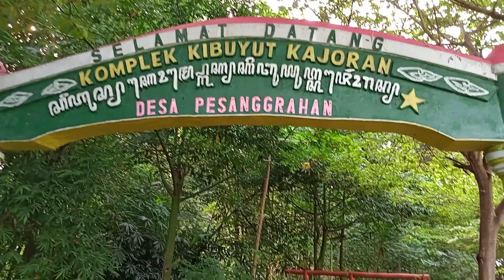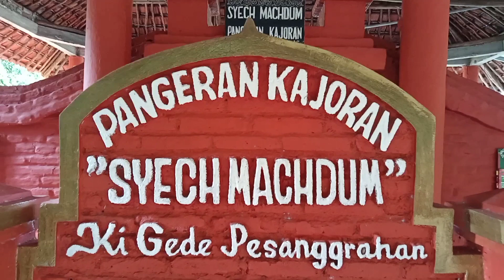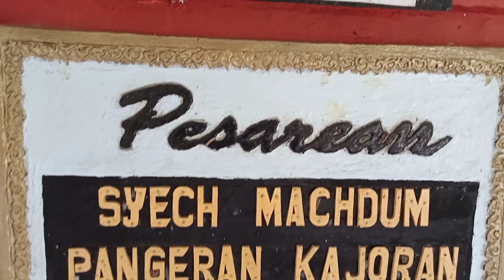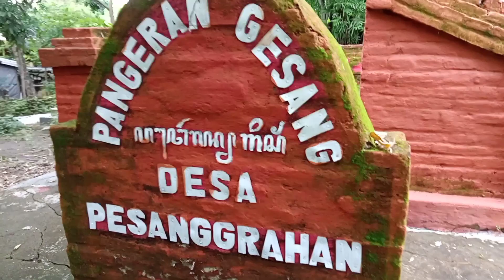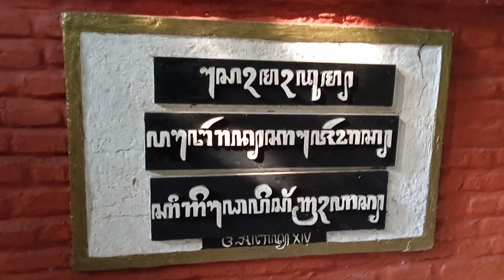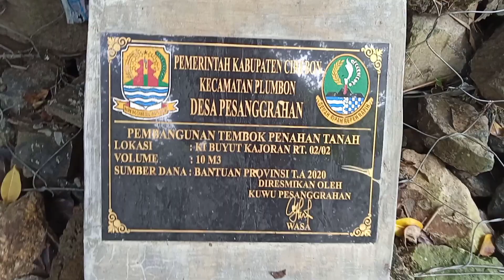Syehk Abdul Manaf (Syehk Machdum) Kepala Musyawarah Sunan Gunung Jati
Syehk Machdum atau Syehk Abdul Manaf atau yg lebih dikenal sebagai Pangeran Kejoran ini adalah seorang keperayaan Sunan Gunung Jati sebagai Kepala Musyawarah Peperangan pada waktu itu.

Pada abad ke XIV ada seorang yg bernama Ki ageng Kejoran , berasal dari kendal kaliwangu (jawa tengah). Beliau berniat ingin berguru ke Cirebon, dan langsung ingin menjadi wali. Berangkatlah beliau dari kendal menuju cirebon sesampainya di pantai utara cirebon beliau mencari tempat untuk bertapa , dibawah pohon kendal beliau bertapa kurang lebih selama 3 tahun lamanya .

Terdengarlah berita ini oleh Syarif Hidayatullah (Sunan Gunung Jati), maka segeralah beliau menuju tempat pertapaan tersebut, dengan maksud menggodanya. akhirnya sipetapa tsb pangeran kejoran dapat digoda sehingga tapanya dapat dibatalkan .Ki kejoran tidak dapat menjadi waliyullah hanya dapat menjadi anggota wali dan diberi tugas oleh sunan gunung jati sebagai kepala musyawarah karena selalu berhasil dan banyak kemajuan .

Pangeran kejoran pun tidak sendiri beliau dibantu oleh Pangeran Gesang sebagai wakilnya .

Terdapat juga sumur kramat , yg dipercaya bisa menyembuhkan berbagai macam penyakit terletak ditengah sungai karena terkikis oleh banjir maka sumur tersebut sekarang berada ditengah" kali atau sungai .

Kali Pesanggrahan di jaga Ki buyut Sapu Angin dan Ular besar...menurut  Pa Kamsuri juru pelihara makam yg berasal dari Jatim...mengapa bukan warga lokal sendiri yg menjadi juru pelihara makam? kebanyakan  dari mereka banyak yg tidak mau karena mengapa yg menjadi juru pelihara makam ( kuncen) akan cepat mati/pendek umurnya
..kilah pa Kamsuri...itu mah karena perbuatan buruk juru kuncinya sendiri dan hanya Allahlah saja yg berkehendak memendekan atau memanjangkan umur seseorang bukan ulah dari makam/ pesarean

Disbudpar setempat harus segera bertindak cepat menjaga dan memelihara komplek makam tersebut karena lokasi makam mulai banyak terkikis air karena erosi...karena bagaimanapun beliau adalah para waliyullah juga disekitarnya terdapat makam2 penduduk desa pesanggrahan.Disayangkan juga warga kurang fanatik ke makam waliyullah tersebut walau telah diadakan acara tawasyulan sebulan sekali pada waktu kliwonan

Yg hadirpun dlm acara tawasyulan mulai sedikit..mereka malah lebih percaya kepada Ustad yg memiliki santri yg banyak.